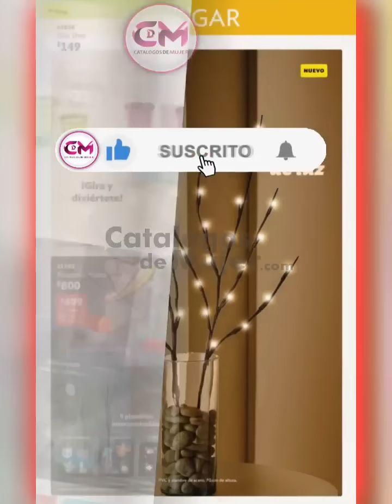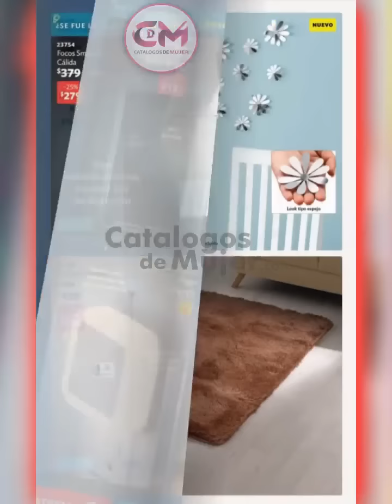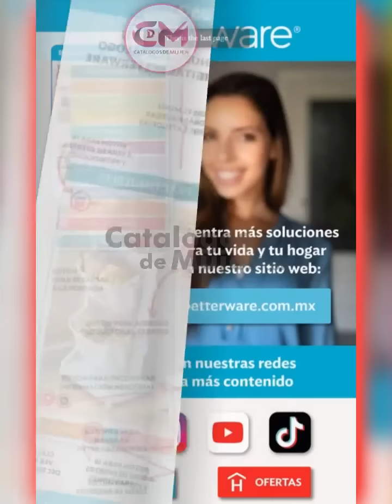CATÁLOGO BETTERWARE SEPTIEMBRE 2023 ➥DIGITAL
🌎💙MIS REYNAS hoy  LLEGO EL NUEVO / CATÁLOGO BETTERWARE SEPTIEMBRE 2023  ➥DIGITAL

Musicismas Gracias por visitarnos mis REYNAS BELLAS💐.